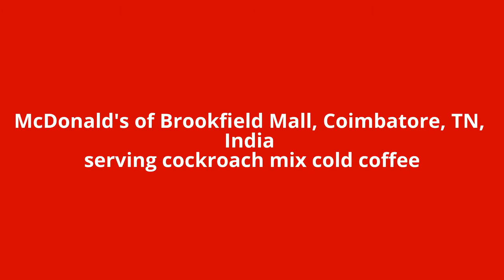McDonald's cockroach coffee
Cockroach cold coffee..Even big brand like McDonald's can be so careless..they are so casual about our health that for them quality control hardly matters.. and they think they can get away with simple apologies.